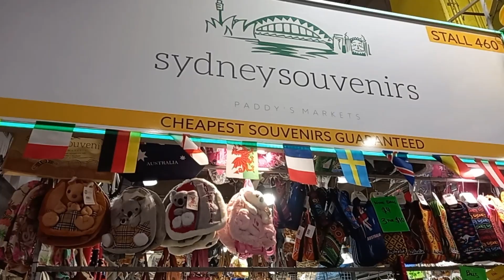Sydney, Australia 2022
Capital of New South Wales